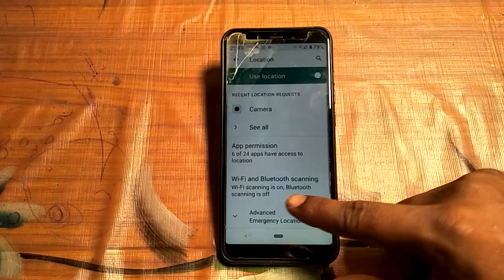redmi phone function| how to turn on Bluetooth scaning redmi y2